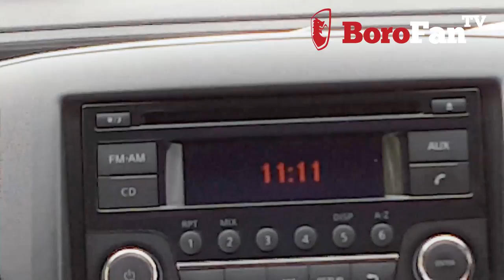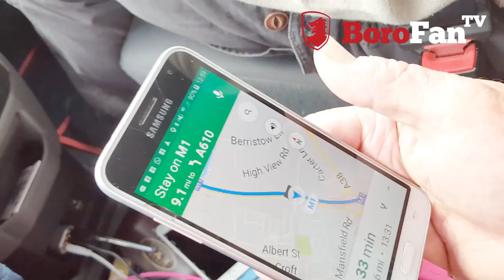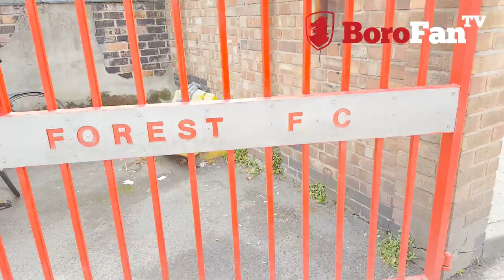BoroFanTV Vlog 004 - Nottingham Forest vs Middlesbrough - BoroFanTv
The BoroFanCameraMan and Guesty are heading to The City Ground in Nottingham for the Forest vs Boro match. The BFCM also looks for something special...